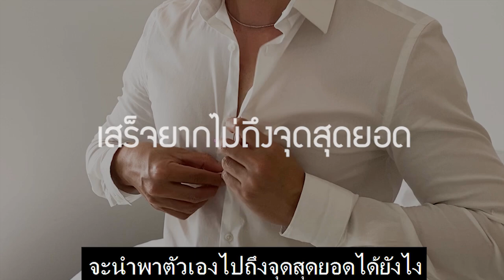ผู้หญิงเสร็จน้ำพุ่งได้ไหม? - Secret room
ผู้หญิงเสร็จน้ำพุ่งได้ไหม?
จริตบนเตียงแบบไหนผู้ชายชอบ
แอดไลน์ส่วนตัว เพื่อถามคำถามส่วนตัวกับ เทรนเนอร์วิค
คลิ๊กที่ไลน์ลิงค์นี้เลย